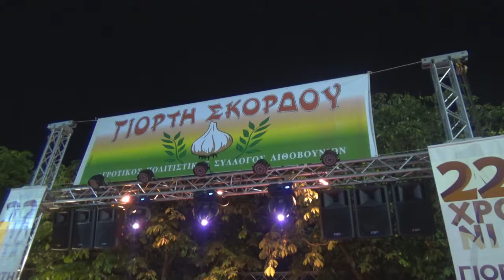Arcadia938.gr: Βράβευση για το καλύτερο σκόρδο στα Λιθοβούνια - 09/07/2017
Arcadia938.gr: Βράβευση για το καλύτερο σκόρδο
22η Γιορτή σκόρδου στα Λιθοβούνια